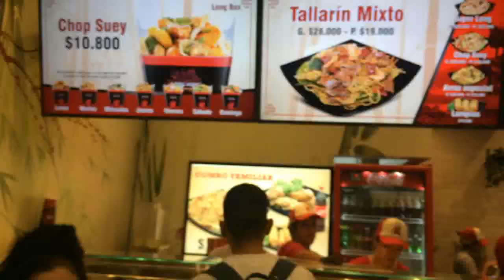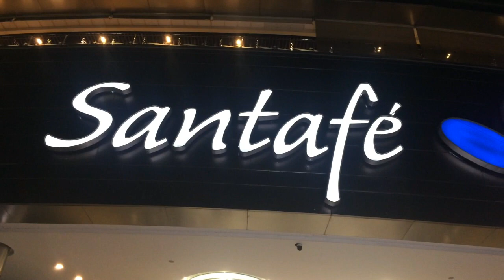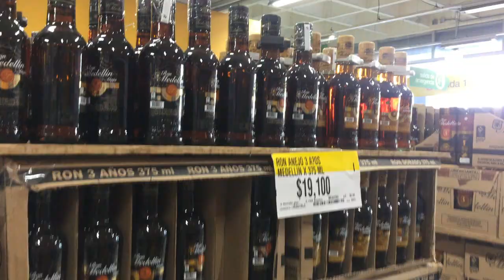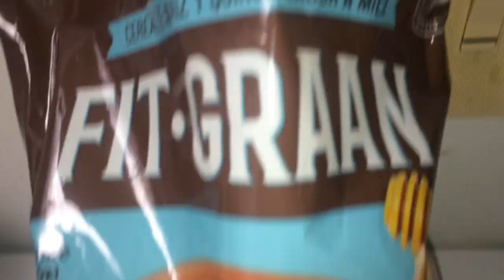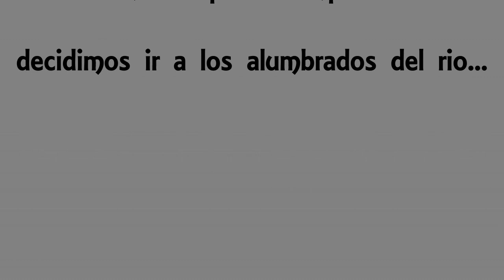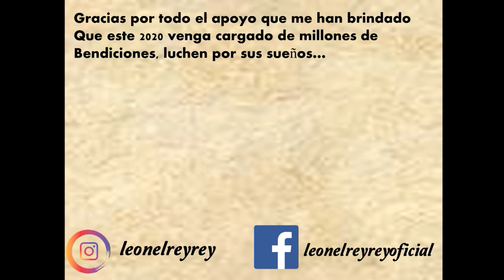PRIMERA VEZ DE MI MAMA EN COLOMBIA - ULTIMO VIDEO DEL AÑO ADIÓS 2019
amigos no tenia pensado que este fuera el ultimo vídeo del año
pero por tiempo nos toco así
muchísimas gracias por todo el apoyo que me han brindado
este nuevo año vamos con todo sin parar